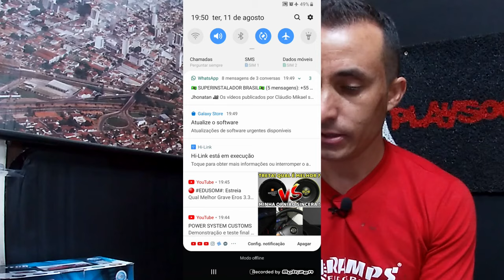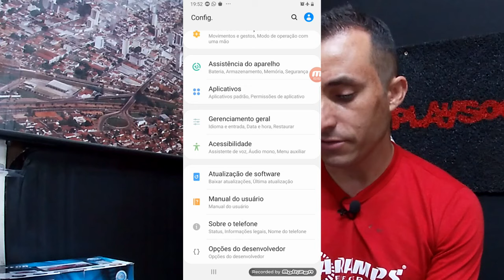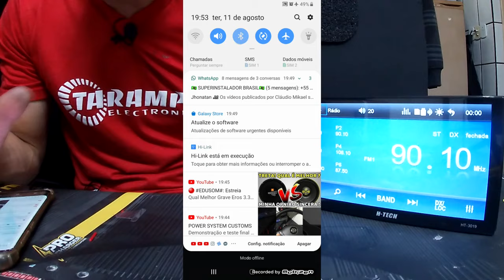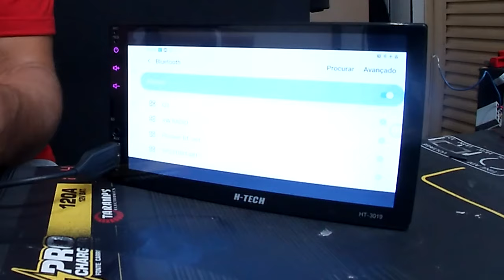Como Espelhar Celular na multimidia Hi tech